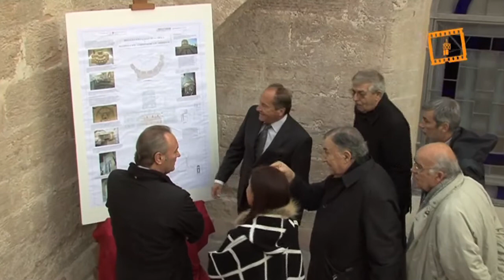Presidente Generalitat Albert Fabra visita restauración girola Catedral de Valencia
Presidente Generalitat Albert Fabra visita restauración girola Catedral de Valencia, Servicio Audiovisual Diocesano